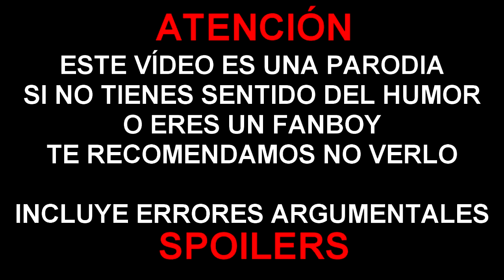ERRORES de películas SPIDERMAN 2 Crítica Resumen SPIDER-MAN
Errores de películas Spiderman 2 Crítica Review Resumen PQC WTF

Thrawn y Pimpinelo nos hablan de los errores argumentales y fallos de continuidad de Spiderman 2. Al tiempo que realizan una review y crítica, mostrando sus curiosidades, fallos.